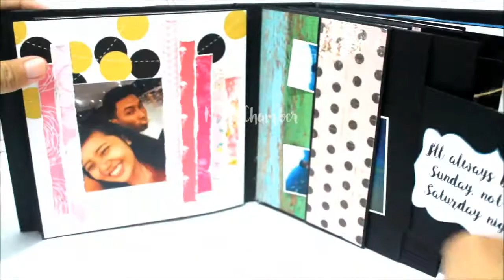Pastel 6x6 Mini Album